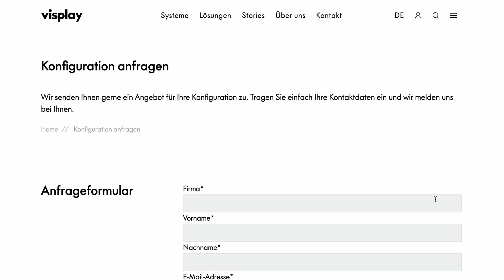Visplay Use Case - Generate Leads and Product Requests with the Roomle Rubens Configurator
Unleash the power of your imagination with the Roomle Rubens Configurator! In this video, we showcase a Visplay use case and demonstrate how the configurator can help streamline your sales process and drive more customer engagement.

Explore how this cutting-edge software can help you generate leads and product requests for your business. With its intuitive interface and advanced features, the Rubens Configurator is a must-have tool for any modern business. Watch the video now to learn more!